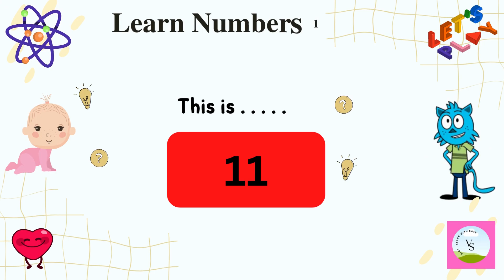Learn Numbers from 11 - 20 with Spelling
In this video, toddlers, kids can Learn numbers from 11 to 20 Numbers with Spelling and how to recognize it with pronunciation of spelling in a kids voice
Learn Numbers from 1 - 10 with spelling